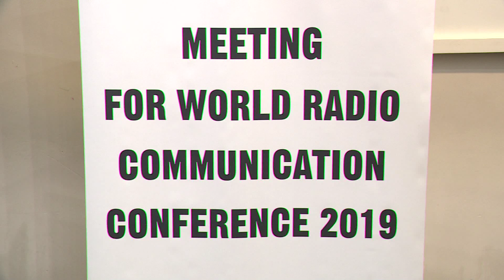NWS 2905 1930 SADC GALA transfer